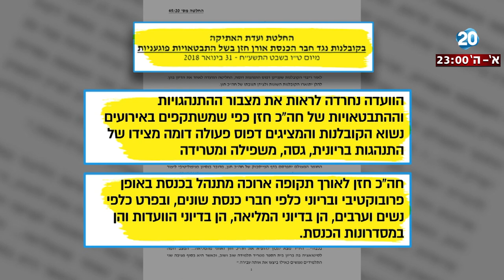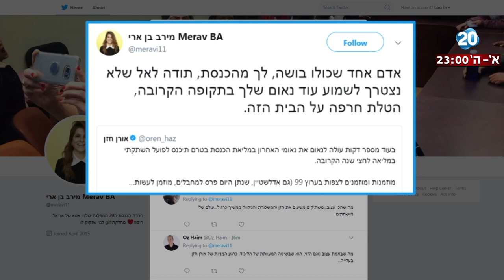היום הזה - ח"כ אורן חזן יורחק מדיוני הועדות ומהמליאה לחצי שנה